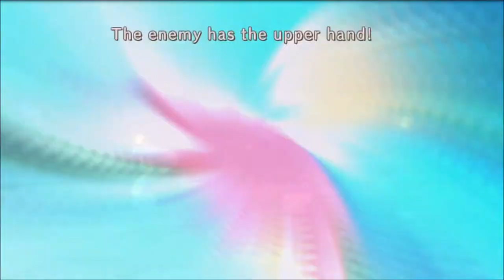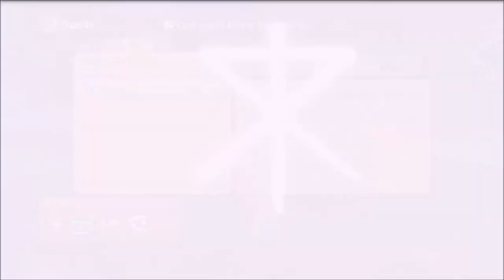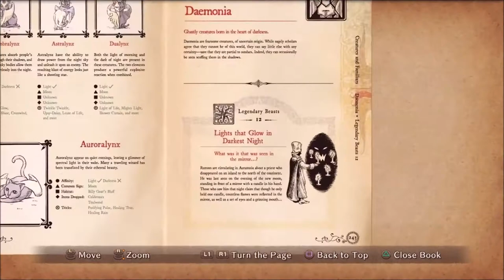Let’s Play Ni No Kuni: Wrath of the White Witch, Part 6 – Where A Pussycat Once Fell…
This is where the game starts to gather some steam! Love this dungeon!